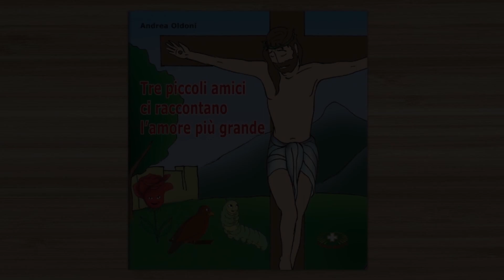Tre piccoli amici ci raccontano l’amore più grande [puntata 3] Gesù cade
Terza puntata ci fa passare la caduta e spoliazione di Gesù.
Questi avvenimenti sono i “passi di Gesù lungo la via dell’amore”, perché pur essendo una “strada dolorosa” è anche la “strada del suo grande amore” per tutti gli uomini. È la storia più grande e preziosa di tutta l’umanità, anche se molto triste, perché ci fa vedere e toccare con mano fino a che punto Gesù ci ha voluto bene.
Questi “passi” ci vengono narrati da tre fantastici amici: un bruco, un fringuello e una rosa. Sono amici nati dalla fantasia, però i fatti che raccontano sono veramente accaduti.
Un agile strumento per genitori ed e educatori per far vivere la Quaresima e la Via Crucis ai bambini. Gesù, prima di morire sulla croce, ha vissuto momenti di grande sofferenza e dolore.

video realizzato con pupazzi.
Sono sei puntate.